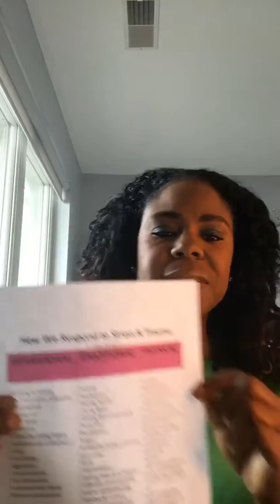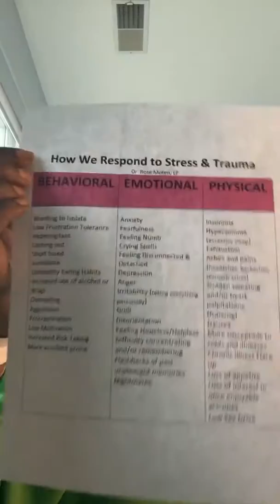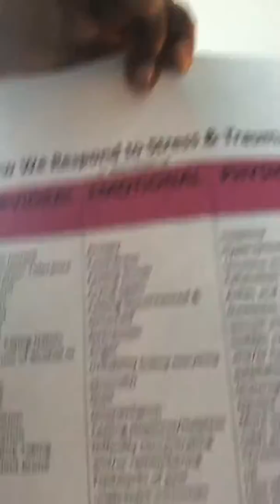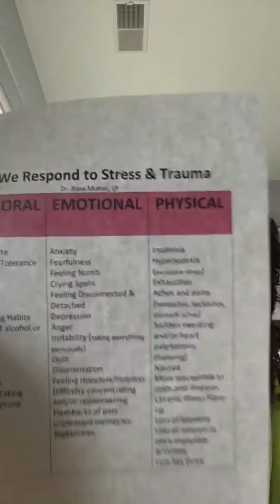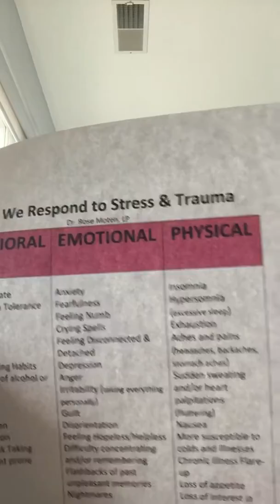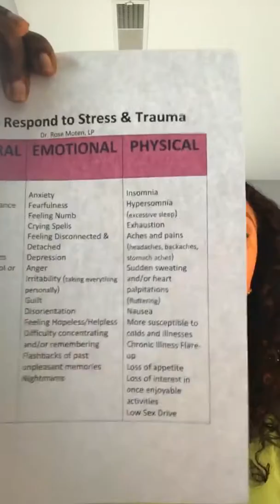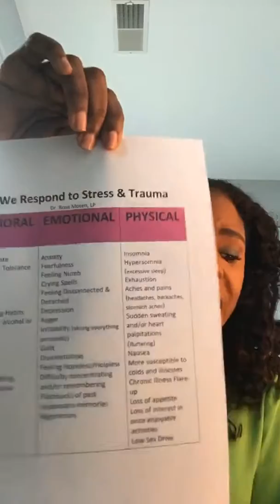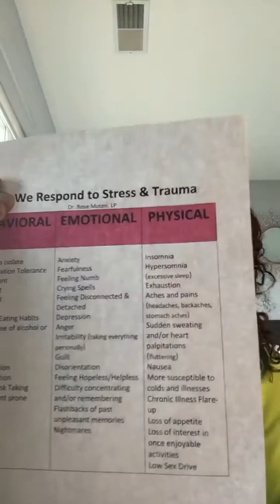The Emotional Rollercoaster of the Corona Crisis